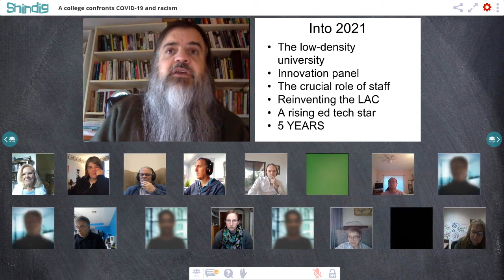One college, COVID 19, and racism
How can colleges best grapple with the two great challenges of 2020, COVID-19 and racism?

The Future Trends Forum hosted La Jerne Terry Cornish, provost and senior vice president for Academic Affairs at Ithaca College, to explore her experience.